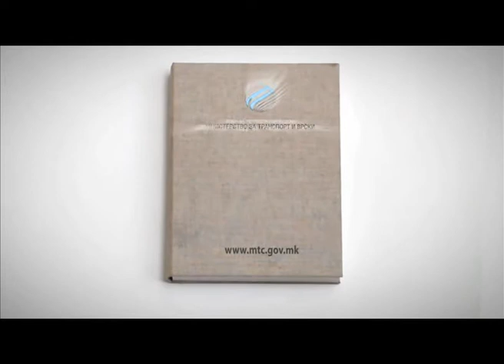Ministry of transport and communication - air traffic "Ministerstvo za transpot i vrski"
Ministerstvo za transport i vrski